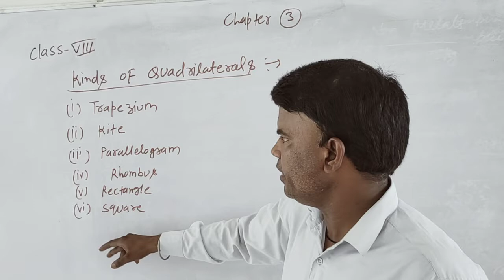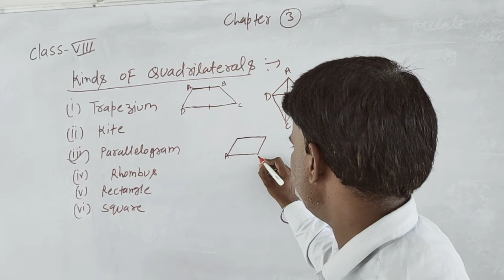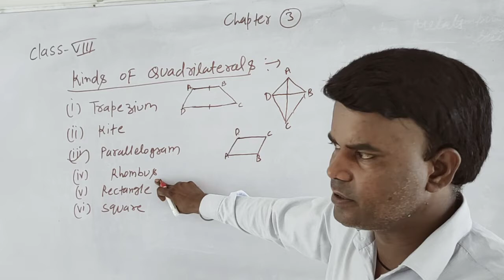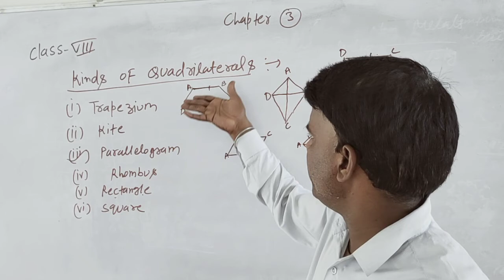class 8 chapter 3 types of quadrilaterals